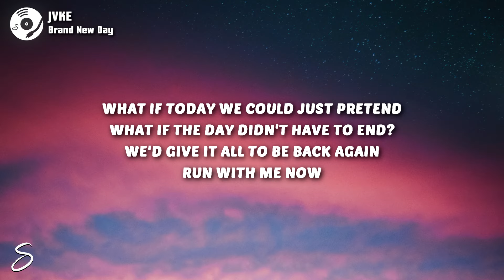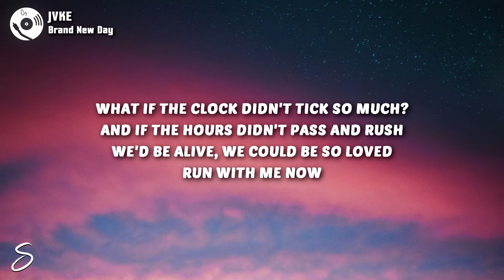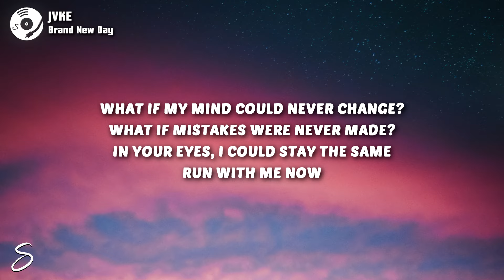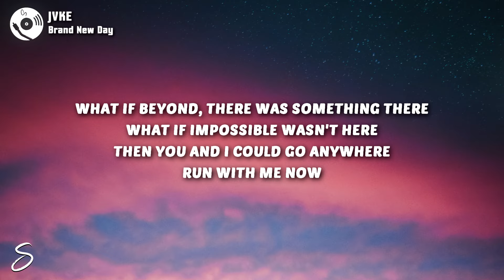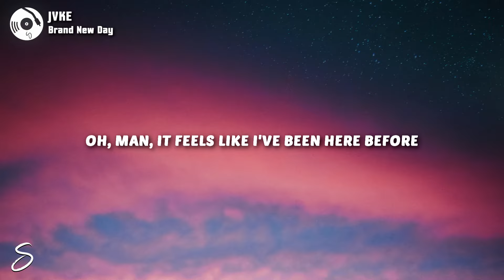JVKE - Brand New Day (Lyrics)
LYRICS:

[Intro]
Man, it feels like I've been here before

[Chorus]
Hey, hey
It's a brand new day, day
Ain't it something
Man, it feels like

[Verse 1]
What if today we could just pretend
What if the day didn't have to end?
We'd give it all to be back again
Run with me now
What if the clock didn't tick so much?
And if the hours didn't pass and rush
We'd be alive, we could be so loved

[Chorus]
Hey, hey
Ain't it something
I've been here before
Hey, hey

[Verse 2]
What if my mind could never change?
What if mistakes were never made?
In your eyes, I could stay the same
What if beyond, there was something there
What if impossible wasn't here
Then you and I could go anywhere

[Chorus]
Hey, hey

[Bridge]
Hey, hey
Na na na na
Hey, hey

[Chorus]
Hey, hey
Ain't it something
Oh, man, it feels like